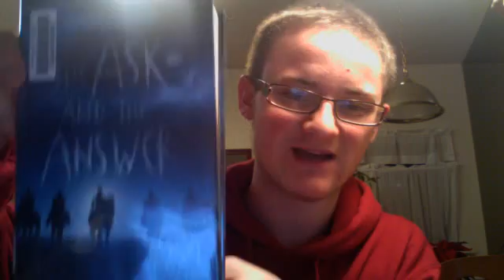What I Got For Christmas and Fatherly Intrusions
my dad walks in on me... recording a video!! haha